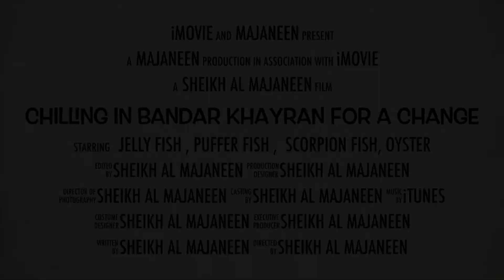Chilling in Bandar Khayran for a change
chilling in amazing Oman